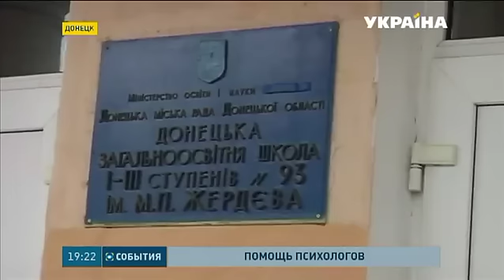5 тысяч детей Донбасса получили психологическую поддержку гуманитарного штаба Ахметова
Тёмные цвета в рисунках детей - признак скрытой агрессии. Этим детям, видевшим войну, нужна помощь. На сегодня пять тысяч детей Донбасса получили психологическую поддержку гуманитарного штаба Ахметова. У 60-ти % этих детей - все признаки травмы войны, и им нужна длительная реабилитация. Как помогают детям восстанавливаться и снова стать открытыми к жизни? В сюжете Виктории Чистюхиной.